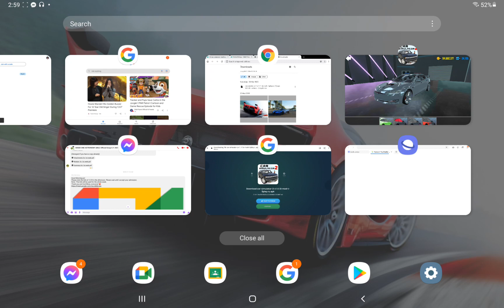Making Tesla logo